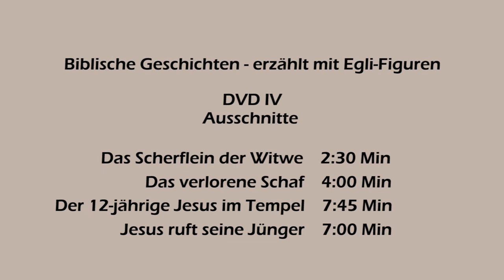BiblischeGeschichten DVD IV Trailer